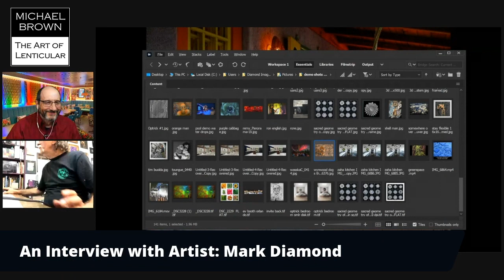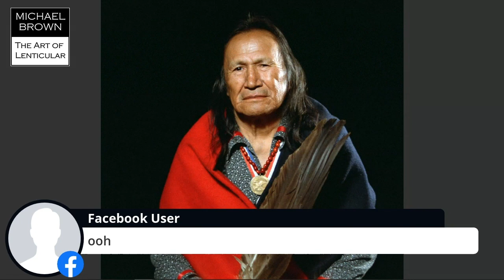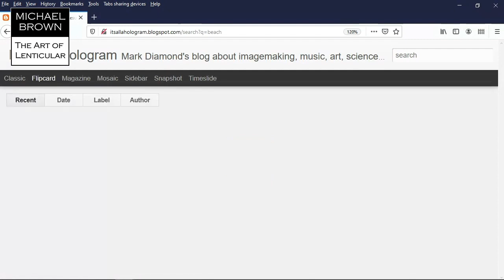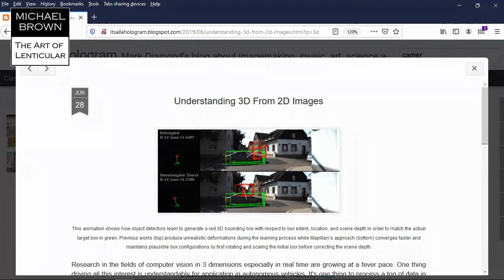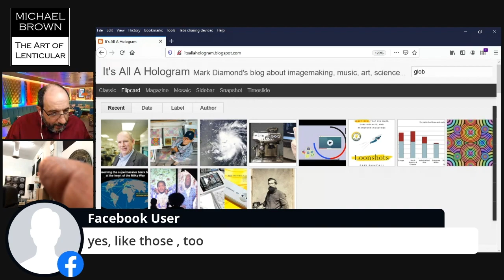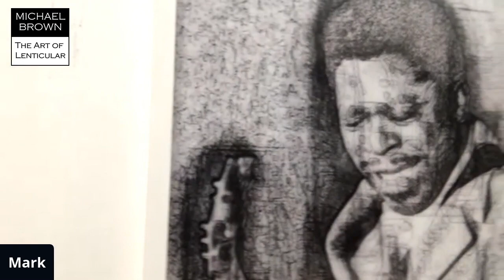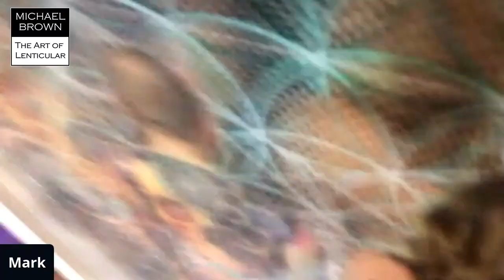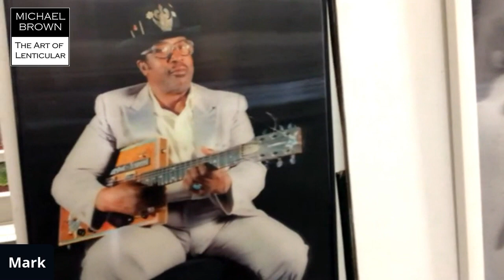An Interview with Artist Mark Diamond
Michael Brown interviews artist Mark Diamond. Mark works in the fields of photography,  holography and lenticular. Mark has own studio and gallery in Miami. Michael Brown is a lenticular artist and photographer working from his private studio in the Chicago area.